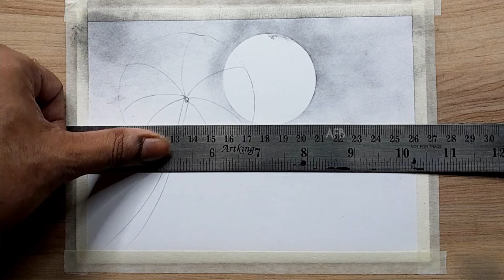drawing with pencil shading/scenery drawing and shading pencil/easy nature scenery drawing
Village scenery drawing/ landscape drawing/pencil drawing and shading/easy landscape drawing with pencil সিনারি ড্রয়িং pencil
🎨 Art Materials
() masking tape
() White cartridge paper 230 gsm
() Grade pencils
() Sand paper
() Pencil
() sketch pen black
* you can use any brand